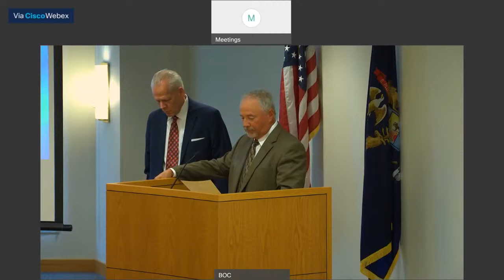September 16, 2021 St Clair County Board of Commissioners